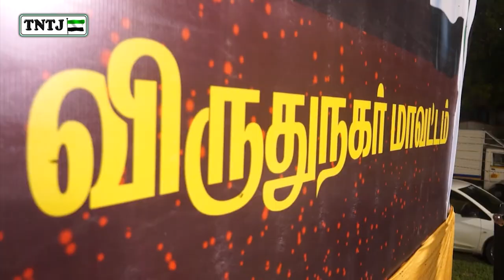மறுமை வெற்றியே மகத்தானது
பெண்கள் இஜ்திமா - விருதுநகர் மாவட்டம்

உரை : எம்.எஸ். சுலைமான்
(மாநிலத் தலைவர், TNTJ)